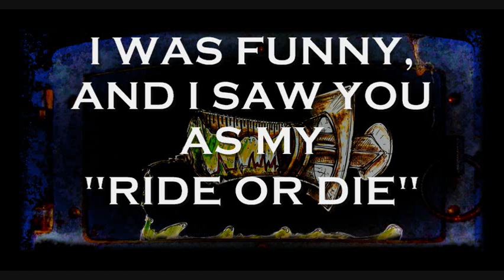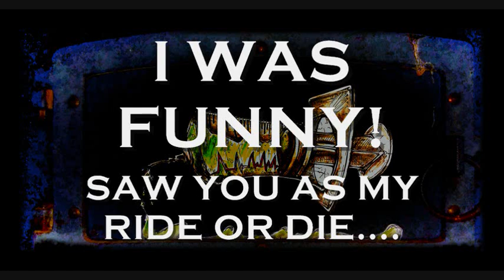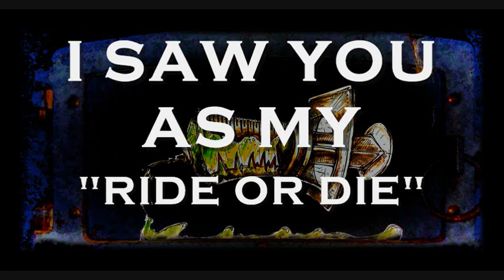MEDICINE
WE CAN USE SOMEONE UNINTENTIONALLY. A TEMPORARY HIGH LIKE BOOZE OR A PILL AND NOT REALIZE THE EFFECTS UNTIL LATER.